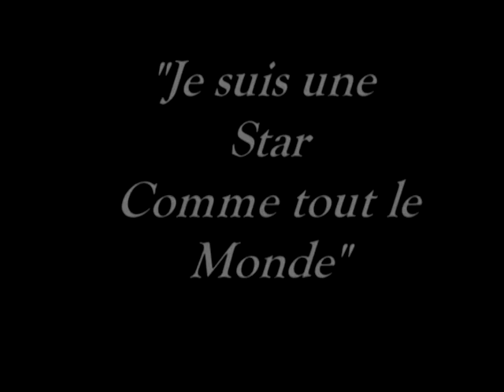JE SUIS UNE STAR COMME TOUT LE MONDE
Livre de Otto Wessely, clip made by Thomas Wessely
En souscription disponible sur :

ou

Envoyez un chèque à l'ordre de FFAP de 29 + 6,50 frais d'envoi à Boutique FFAP - WILLIAM CONDETTE
  9, chemin du Breuil
  77166 EVRY-GREGY SUR YERRES
 - FRANCE